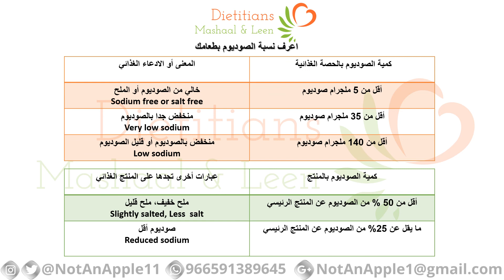اعرف نسبة الصوديوم في المنتج الغذائي حسب الإدعاء على المنتج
اليوم هو اليوم العالمي للكلى:
يوجد بالفيديو العبارات الغذائية على المنتجات لمعرفة مناسبتها كمنتج غذائي أم لا. (70 % من الصوديوم الذي نتناوله يأتي من الطعام الجاهز والأكل المصنع والمعلب).
أيضا لا تنسى أخذك بالاعتبار للملاحظات التالية:
يجب أن لا تتجاوز كمية الصوديوم بالطعام 2300 ملجم للشخص السليم (تعادل ملعقة شاي صغيرة من الملح).
اشتر الطعام الطازج وتجنب قدر الإمكان المصنعات والمعلبات.
ابحث عن عبارة قليل الصوديوم على المنتجات.
خفف من تناول المقبلات والصلصات.
استخدم منكهات مثل البهارات، البصل، الثوم، الليمون. لإضافة النكهة عند طبخ الطعام وتجنب إضافة كمية كبيرة من الملح.
للحفاظ على صحة كليتيك حافظ على قراءات السكر وضغط الدم ووزنك ضمن الأرقام الطبيعية، اشرب كمية كافية من الماء، تجنب التدخين، وتجنب تناول الأدوية والمسكنات بدون وصفة طبية، أيضا تجنب استخدام الأعشاب والمستحضرات العشبية بدون أخذ رأي فريقك الطبي. بالإضافة للمحافظة على نمط حياة صحي طوال الوقت والحرص على النشاط البدني.